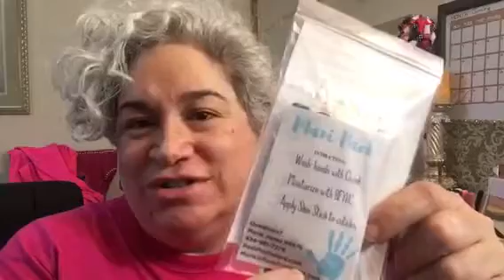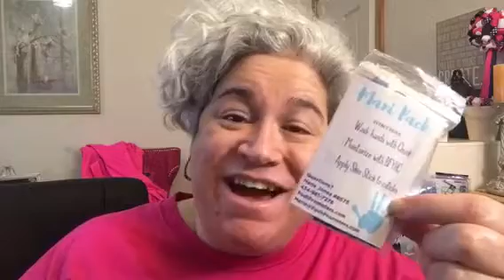How to Share Posh through sample Packets/Portable Parties.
Here is what I include in my portable party packets.  I create all my flyers and graphics using canva.com

If you are not a Posh Consultant and would like to host your own portable party or receive a sample go to request yours today.

To join my team go to PoshPromoters.com